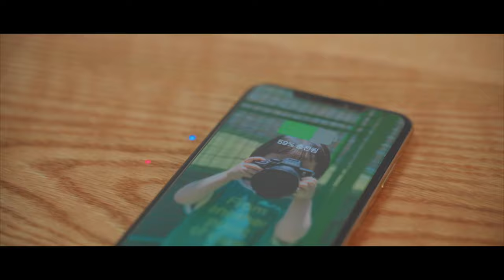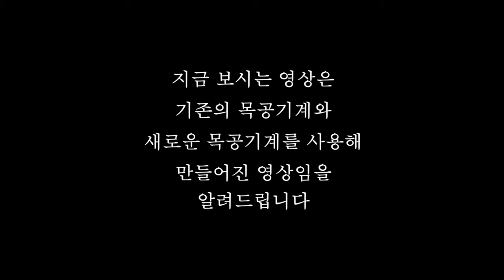질럿이 드라군 데스크로 환생하다?! 충전, 스피커 탑재! 다기능 드라군 원목책상Woodro Leehyun starcraft gaming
*작업에 도움을 주신 이현머신 유저분들께 진심으로 감사의 말씀을 전합니다*
*쇼핑몰 주소